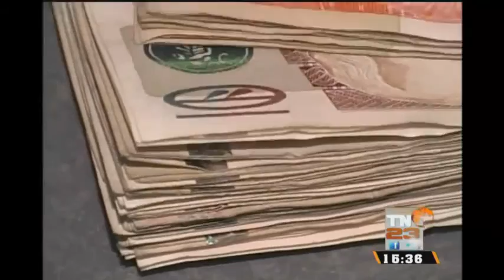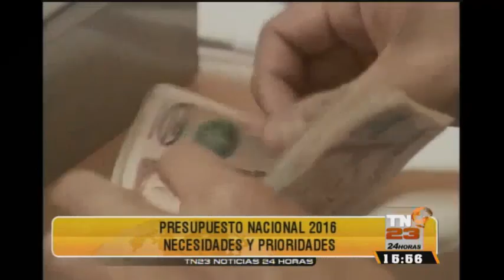El Rostro de la Noticia: Martes 24 de Noviembre 2015